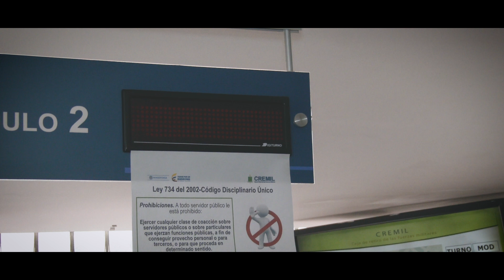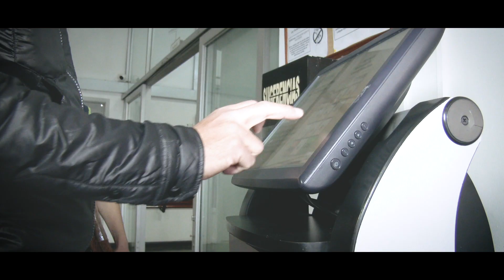InsideGSED Cremil, capitulo 4